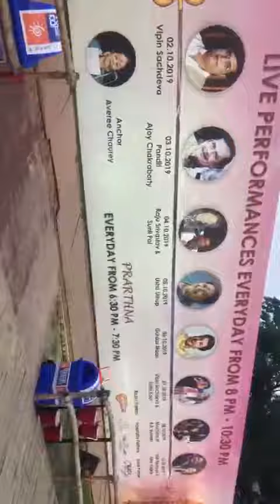Northen Park Kolkata Durga puja pandal, total budget 6.5 crore , theme Harmandir Sahib Amritsar (Gol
Video from shyambababuilderNorthen Park Kolkata Durga puja pandal, total budget 6.5 crore , theme Harmandir Sahib Amritsar (Golden Temple).